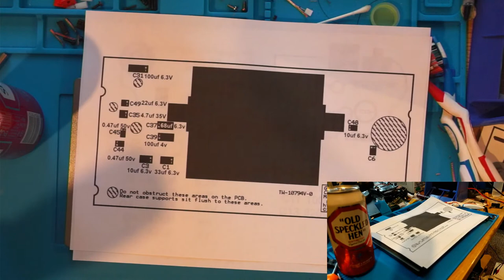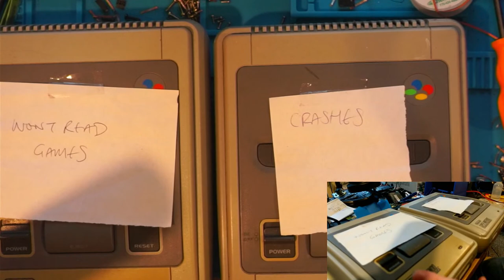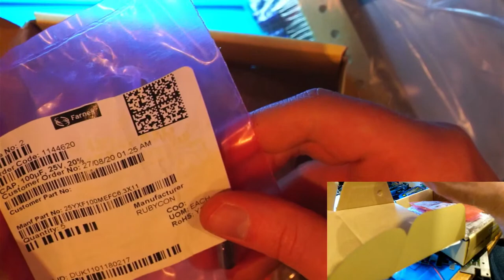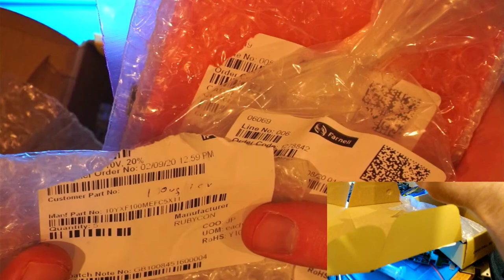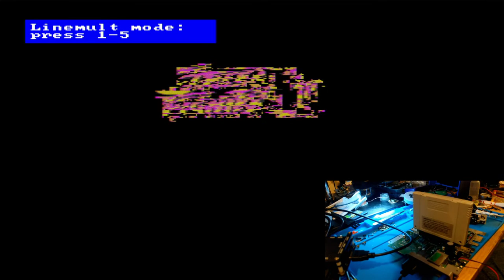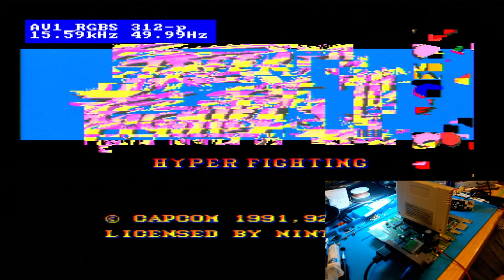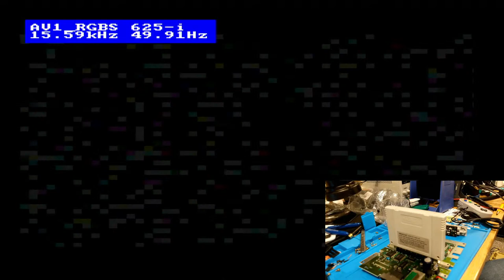Recapping some Game Gears.... or not. Turns out we ended up messing with a SNES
In this stream I'll be looking to recap my massive backlog of Game Gears!

Fancy getting me a coffee or some soldering supplies?

KSGER T12 Soldering Station
Eakins Trinocular Microscope with Camera Module
Atten ST-862D Hot Air Station
Desoldering Gun
Fume Extractor
Solder 63/37 Leaded
Flux (No-clean)
Precision Tweezers